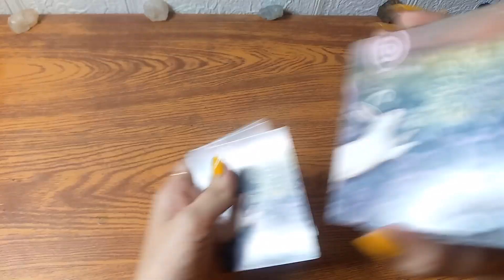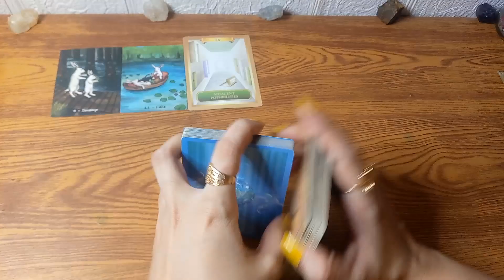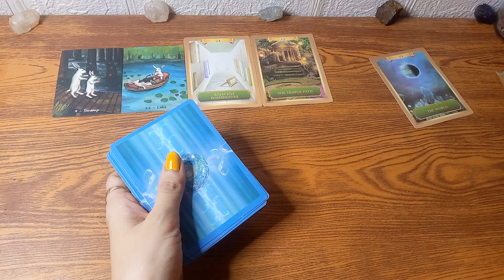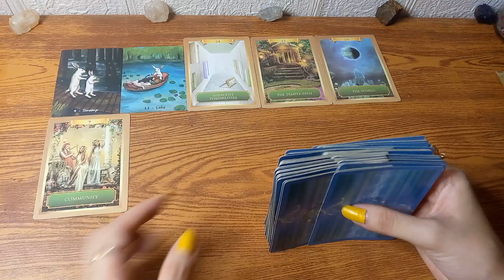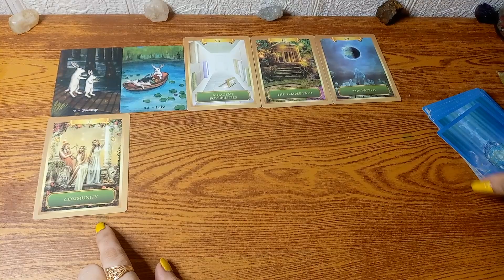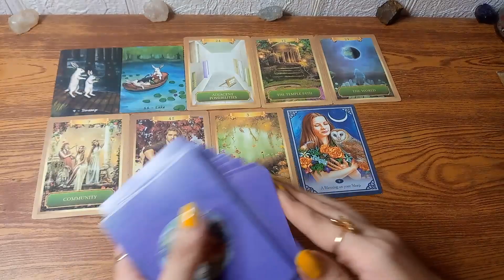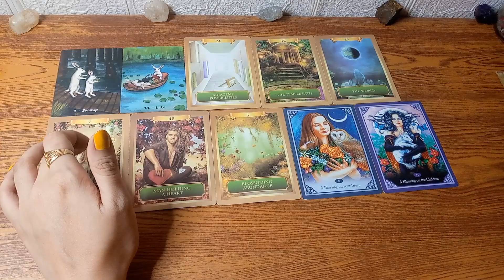♌LEO "LAST 11 DAYS OF 2022"